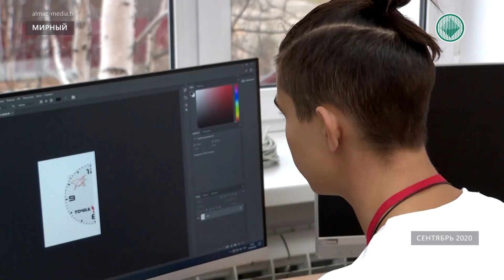Четыре «Точки роста» одновременно открылись в школах Мирного